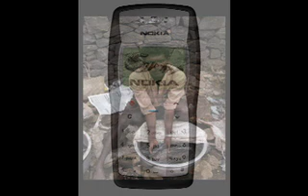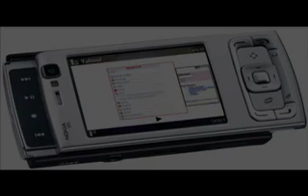I Spy: Arm Me (pt 6 of 7)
Mind States Costa Rica - The second and final of my talks is a tour through the hyperconnected world of the 21st century, and what it means for media, privacy, power and politic.  Part Six of Seven.